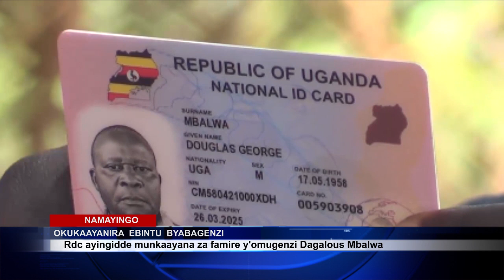ABAANA NE NAMWANDU BATABUSE